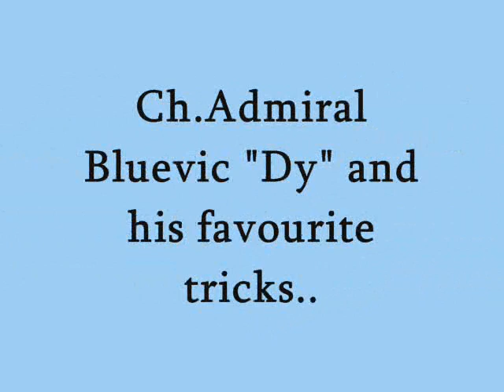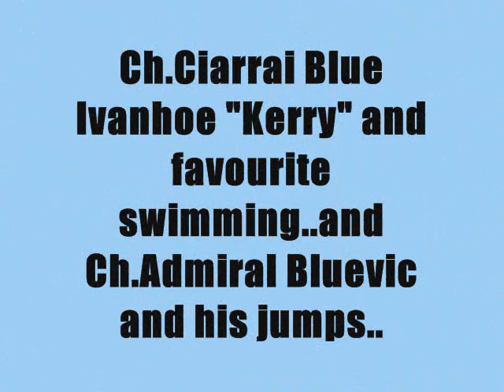KerryBlues & august 2009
How we enjoy this summer:)